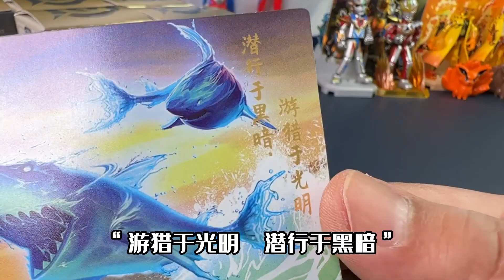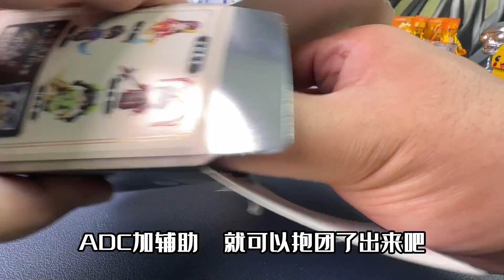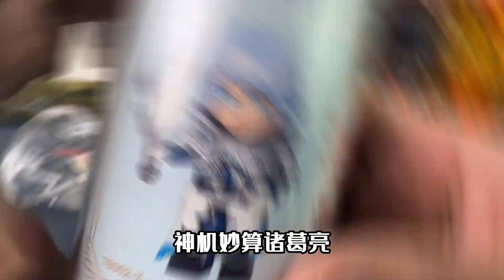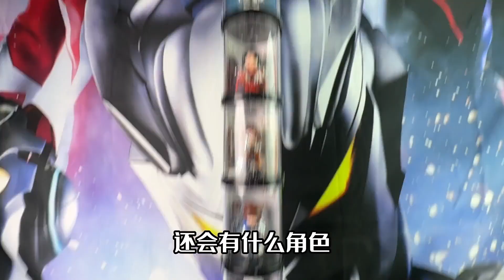开拆整套启蒙积木新品，王者荣耀积木人，各种绝版皮肤眼花缭乱